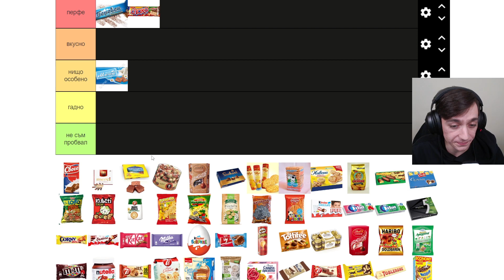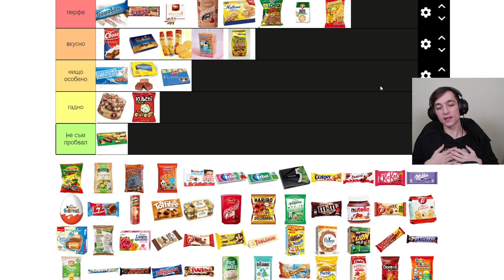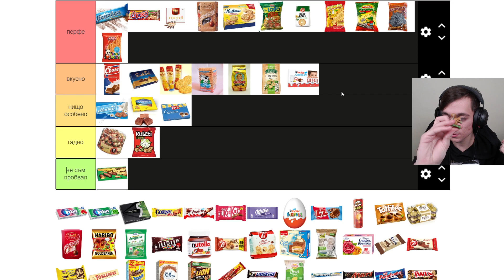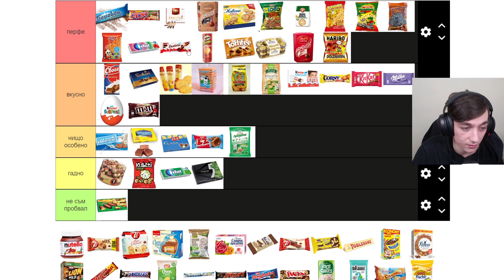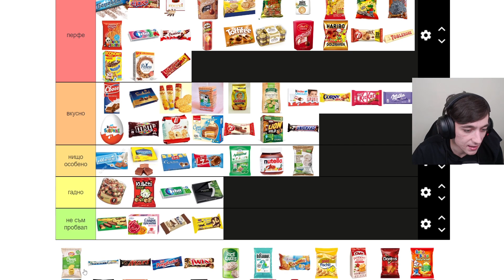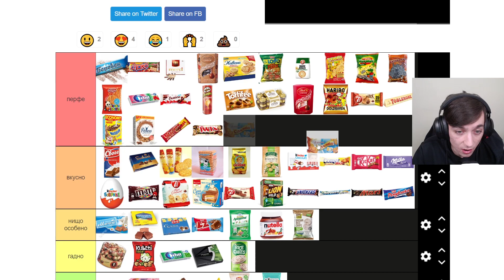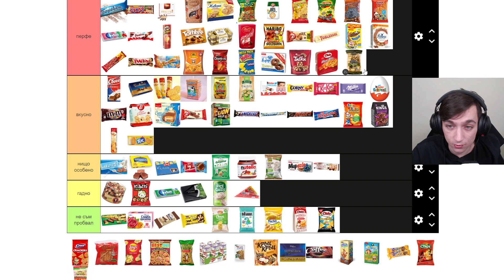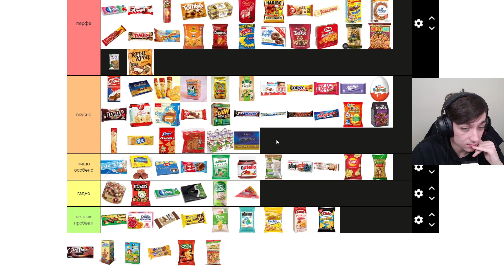Кои БЪЛГАРСКИ сладки и чипсове МРАЗЯ?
**Погледни долу: **